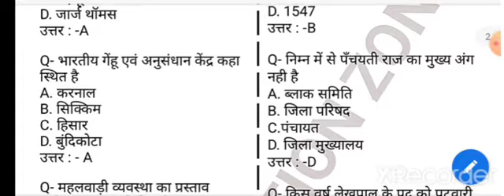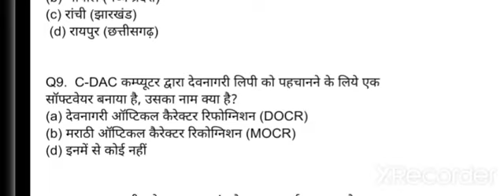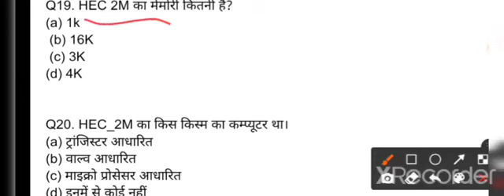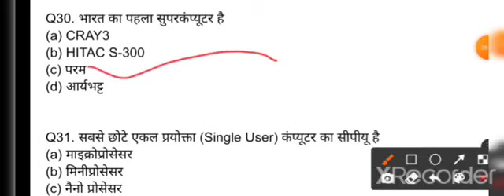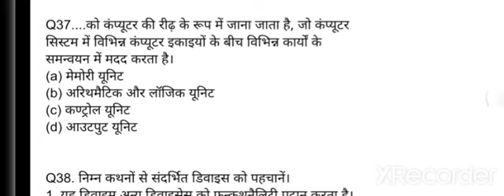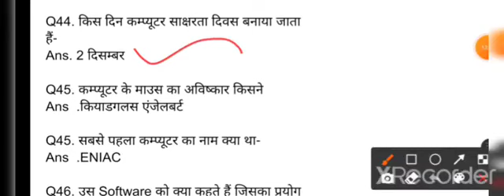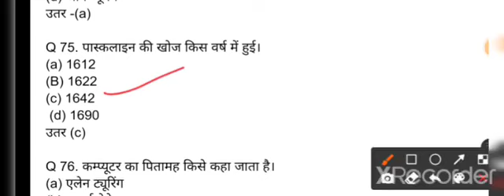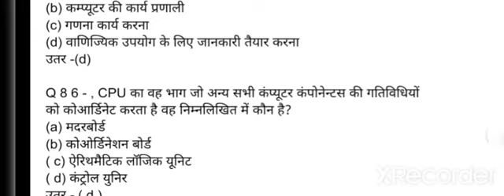computer gk in hindi, hssc computer class, Haryana computer gk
कंप्लीट बुक लेने के लिए msg करें 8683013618
ONLY WSP // RS 120₹

पटवारी , ग्राम सचिव , केनाल पटवारी सबंधी 2000+ Qes

सम्पूर्ण दो वर्ष की करंट अफेयर्स 2020 से 2021 तक

पंचायती राज सिर्फ लेटेस्ट डेटा

4800+  TOP MCQ BOOK

पटवारी की टेस्ट सीरीज देखने के लिए लिंक पर क्लिक करें